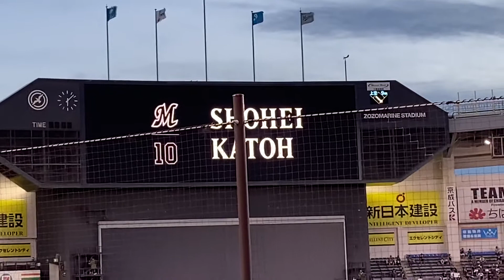千葉ロッテマリーンズ 加藤翔平 登場曲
VS/ ポルノグラフィティ